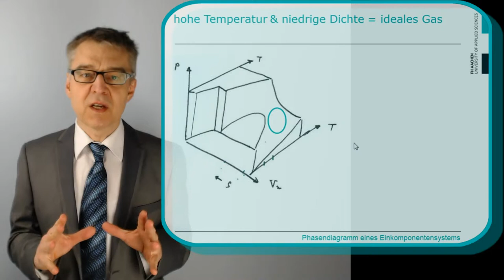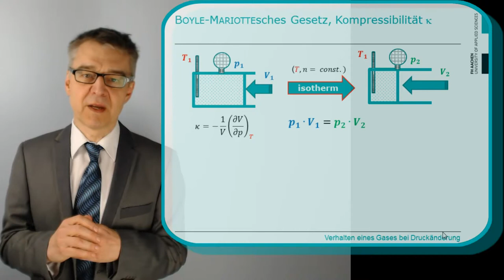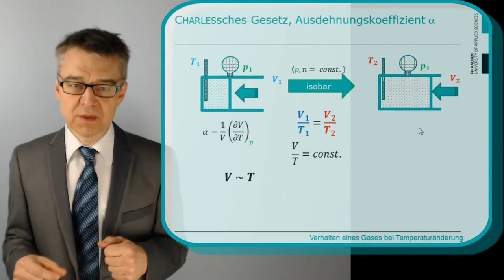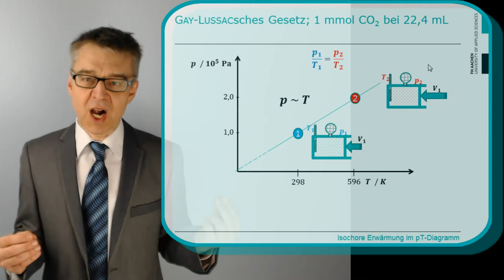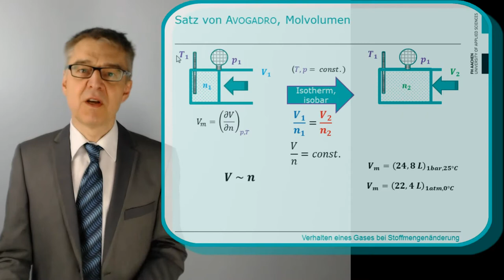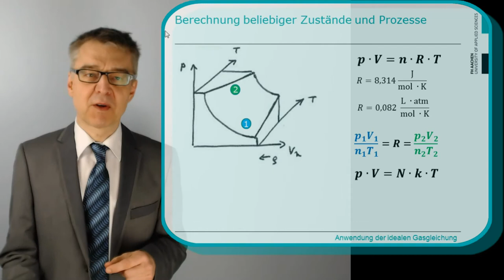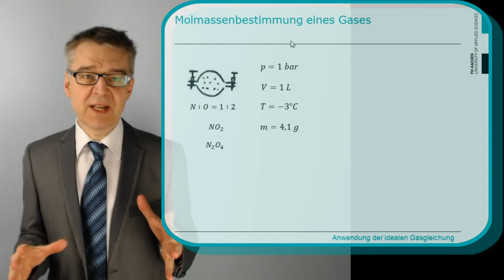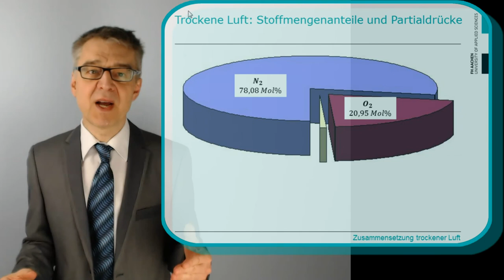PC05 ideale Gase & Dalton - Wie beschreibt man ein Gas makroskopisch?